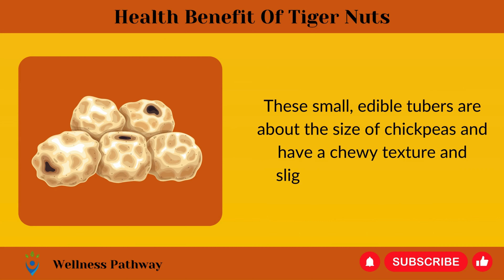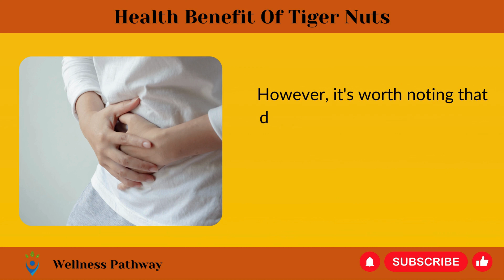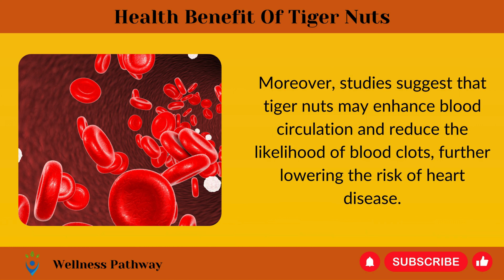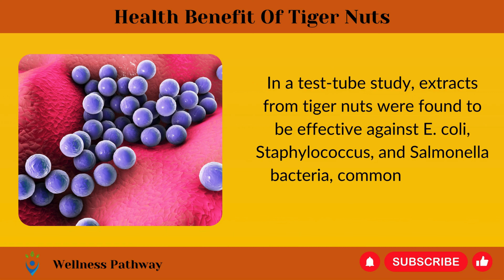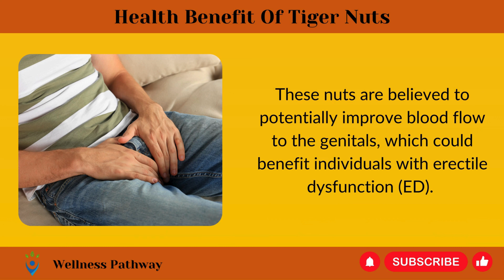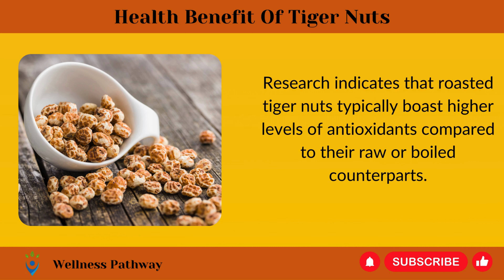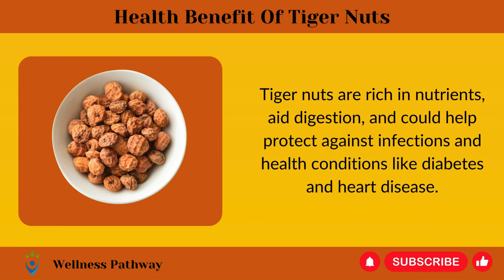Health Benefits of Tiger Nuts - Wellness Pathway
Tiger nuts, also known as chufa, yellow nutsedge, or earth almonds, may surprise you as they're not true nuts. These small, edible tubers are about the size of chickpeas and have a chewy texture and slightly sweet, nutty taste. In this video, we're uncovering the incredible health benefits of tiger nuts.

🌟 Say goodbye to stubborn belly fat and unveil your leanest self with the incredible power of Ikaria Juice! now.

1. The information presented in this video and its accompanying articles and websites, including all text, graphics, images, and other materials, is intended for informational purposes only and should not be considered a substitute for professional medical diagnosis, advice, or treatment. You must always consult a qualified healthcare provider or physician regarding any questions or concerns about a medical condition. Never disregard professional medical advice or delay seeking medical advice due to information you have seen on YouTube or any related content.
2. In the event of a medical emergency, call 911 immediately.
3. The Wellness Pathway does not endorse or recommend any specific tests, physicians, products, procedures, opinions, or other information that may be mentioned in our videos. Reliance on any information The Wellness Pathway provides, its employees, or individuals featured in the content is solely at your own risk.